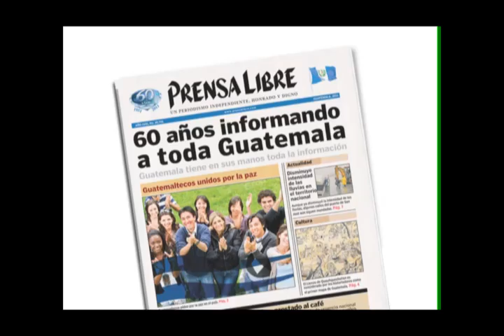Teletón en Guatemala cumple 25 años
Un total de Q25 millones para tratamiento de discapacitados espera recaudar la Teletón de Guatemala, que se celebrará este viernes y sábado, y que los organizadores confían que sirva además para superar la conmoción causada por el asesinato del cantautor argentino Facundo Cabral. (Video Prensa Libre: Keneth Cruz)